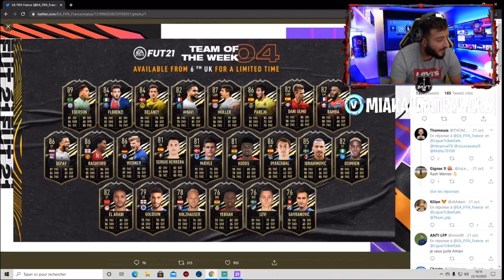FIFA 21 : JE PACK UN ENORME BOOST ET CARTES ROUGES ! ENORME RECOMPENSES FUT CHAMPIONS + DIV RIVALS!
💲 Pour faire un don sur le chat : utilise le bouton '' 💲 '' en dessous du chat.

⭐️ Code créateur : MIAKALIFATRYHARD (merci à ceux qui le mettent, vous m'aidez énormément.)

💰 FAIS UN DON GRATUITEMENT EN REGARDANT DE COURTES PUBS (1 pub = 1 centimes + un message privé pour L'immigré Parisien)

                 💸 TOP DONATEURS DU MOIS : 💸

🥇Nordine : 331.88€
🥈juju 24 : 112.00€
🥉silverwing Tao : 83.45€

La Ligue Des Champions : Baco_Nordine

La Ligue Europa :

La Ligue 1 : crack death    / Theo Ribeiro     /   R A F    /    Barbara Billon

La Coupe de France : XnPo_Valentin     /     Radox    /     gameur ytb    /    Beladona 123     /     PODZI

La Coupe de la Ligue :     L.       /   MOHAMED KOURICHI      /     Acolyte rems     /     Angelo Barbosa     /     Jacky Minty     /     Mao Vautier     /     nas2coeur     /     V2V_Fortnite Gaoul     /     la petite * a zepek     /    iskow    /     Sofiane Gantois     /     Bassim_QLF     /     QLF mat     /     LeHaloufMusulman     /     LVG_nono     /     rexsou is flux